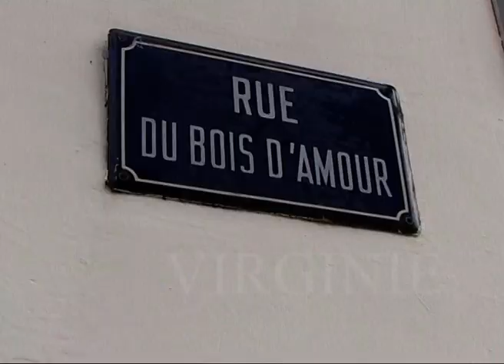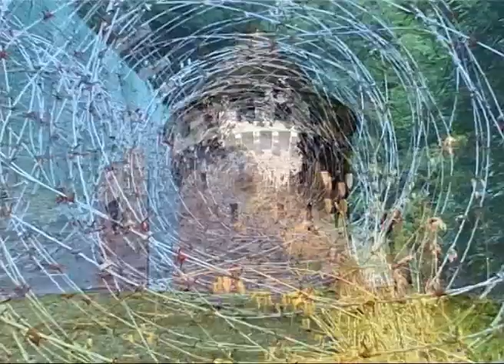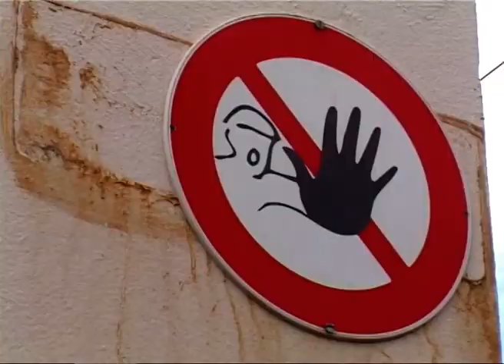BEAUTIFUL YOU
Brest, en 2004 et en musique.